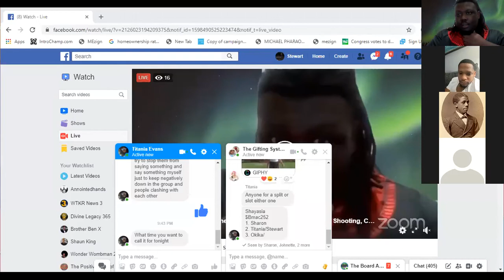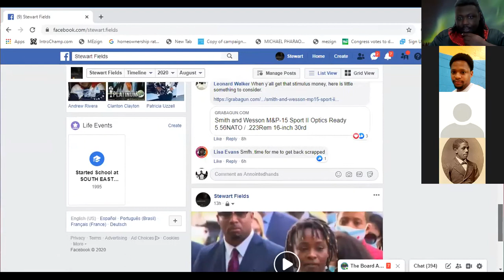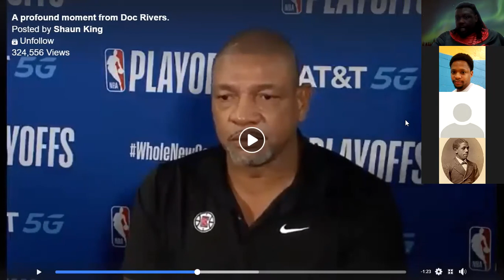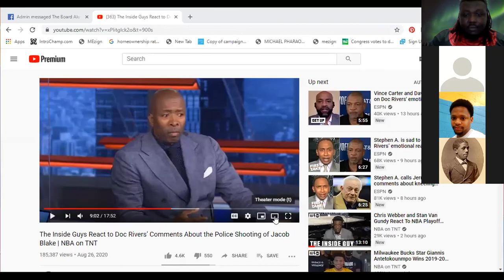NBA Players Boycott Playoffs games, Death of Jacob Blake, and the Kenosha Shootings.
NBA Players Boycott Playoffs games, Death of Jacob Blake, and the Kenosha Shooting